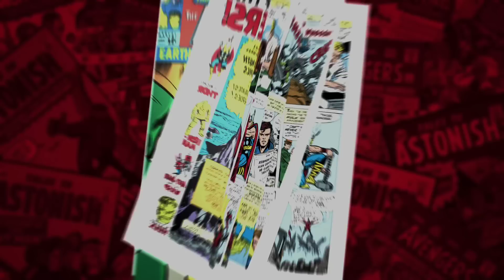ANT-MAN - All the Small Things (featurette)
Hear from Kevin Feige and the cast on what makes Marvel's "Ant-Man" so unique. "Ant-Man" crawls into theatres on July 17!